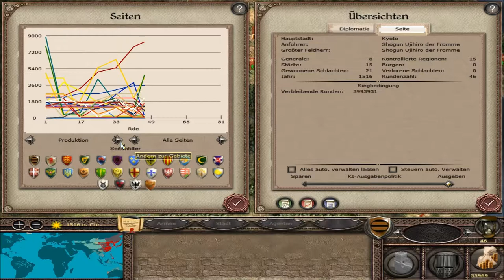Let's Play Gameplay Medieval 2 Total War Conquer the World Part 16 (Staffel / Season 2)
PHILIPPINEN!